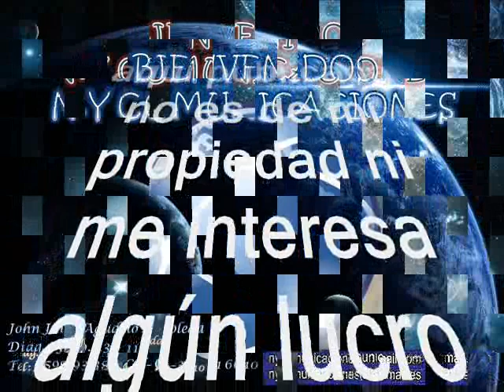A un amigo - JR Quintero con Los Hispanos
Amigos suscriptores del canal: buenos días, buenas tardes y buenas noches donde quieran que se encuentren. Hoy les dejo a consideración esta, bonita y triste  cumbia tropical titulada: “A UN AMIGO”, interpretada por: JORGE HISPANOS RESTREPO QUINTERO, más conocido en el ambiente musical como  JR QUINTERO con  el acompañamiento de los auténticos Hispanos de Jairo Jiménez. JR QUINTERO, hoy en día maneja su propia orquesta, una de las derivaciones de los exitosos Hispanos. Ahí les dejo a su consideración esta triste cumbia del género tropical para que lo capitalicen en sus archivos musicales. Este es otro aporte a la cultura en el swing de Los Hispanos con J.R. Quintero, como ya es costumbre en nuestro canal. Ya saben que esta música está libre de spots, ruidos extraños ni tampoco contiene variación alguna en la velocidad natural de grabación, que deteriore la calidad de la melodía.